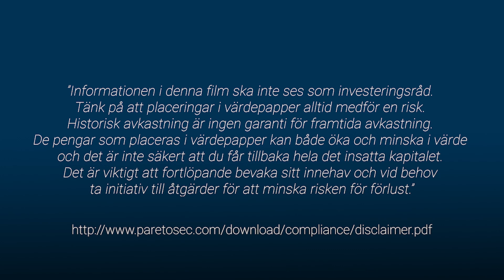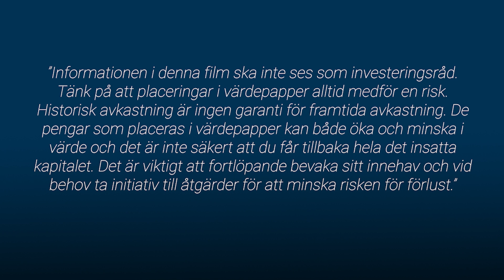Köpläge i Autoliv / God morgon från Paretodesken 20 september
Centralbanker i fokus denna vecka och vi har släppt en uppdatering av Autoliv